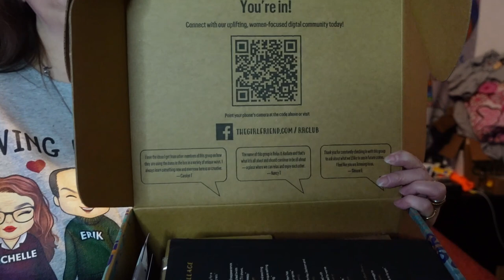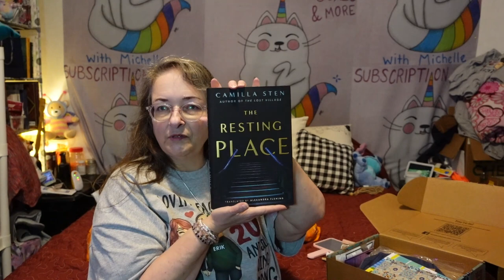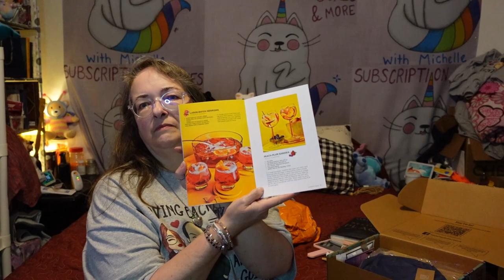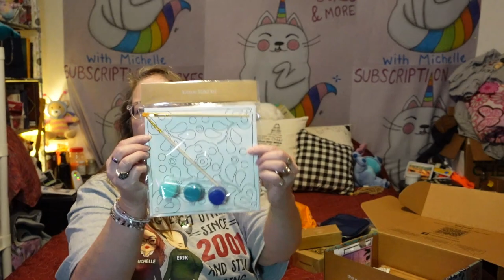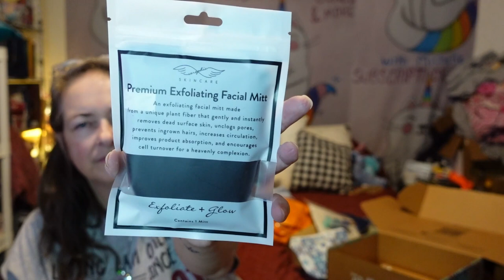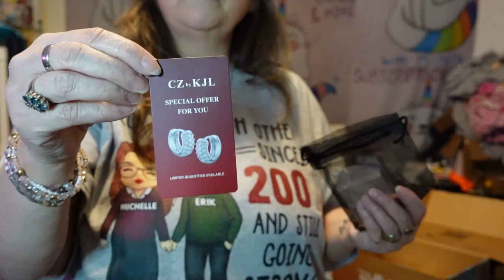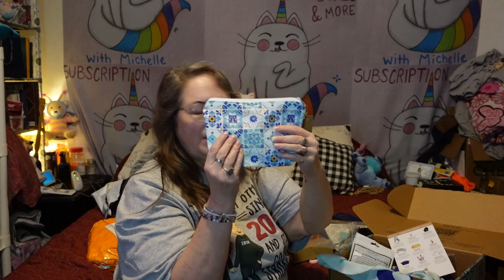Relax & Radiate Crate ~ Unboxing & Review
Hey girlfriend, it's your time to shine.
Get the quarterly subscription box that delivers a seasonal mix of fun,
and useful surprises. Plus, make new connections in Relax & Radiate Crate's uplifting digital community.

Each season you'll receive a box of unique, useful surprises that will feel like they were handpicked by your best friend.

Quarterly plans, if you choose pay-as-you-go, will cost you $50 a season - watch my video and you will see that these boxes are well worth the price!!!